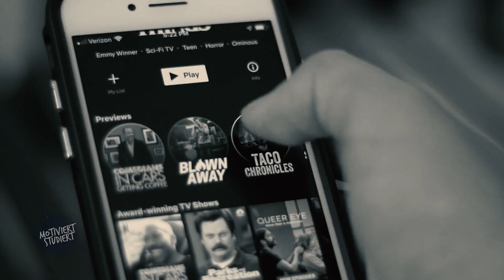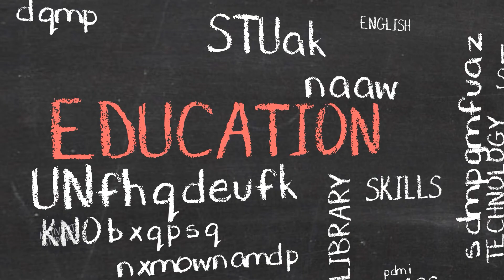Warum Dein Leben So Langweilig Ist.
▶️ Hier gibt es Zeitstempel - damit dir genau die Teile der Lernmethode zum sofortigen lernen beim Zuhören heraussuchen kannst.

0:00  Intro
0:15 1️⃣  Der Vergleich
3:32 2️⃣  Warum wir Langeweile nicht aushalten
4:53 3️⃣  Was hilft gegen Langeweile
7:26 4️⃣  Das Leben als Chancen zur Weiterentwicklung
8:57 5️⃣  Warum du immer lernst

Gratis Vorlagen und eBooks für mehr Motivation beim Lernen

Du bist auf der Suche nach deinem Traumstudium?
Du möchtest studieren, wo andere Urlaub machen?
Dann ist die Uni Greifswald der perfekte Heimathafen für DICH!
Denn: "Wissen lockt. Seit 1456"
Alle Informationen rund um dein Traumstudium, über die Universität und das Leben in Greifswald findest du

 🙋‍♂️ Motivierte Grüße für dein Abitur